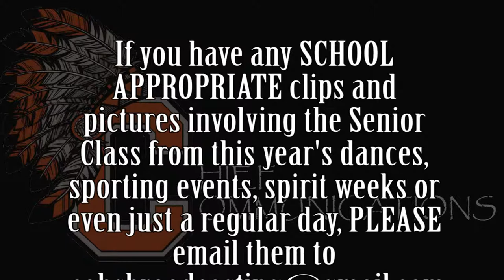Class of 2016: Senior Video Footage Request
See Mr. King in Room 109 if you have any questions.